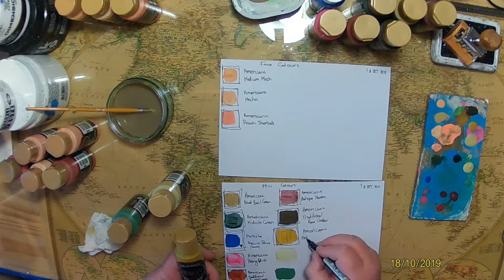Di Swan presents: Acrylic Paint swatch sheet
Just a quick swatch sheet for the acrylic paints sent to me from WOO.

I am an artist